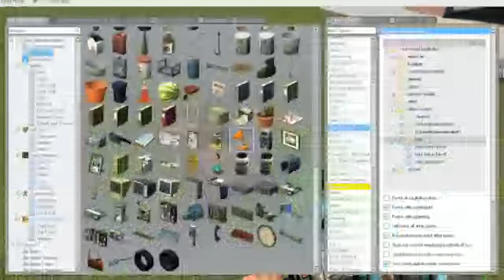The H-Krae I. (ACE/ACF)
This is a Brazilian Custom Tank.
Builded For Destroy Buildings and (Not Military) Vehicles.
No Turret.
2 Crews: Commander/Gunner    Driver.
1 AT-2 launcher.
1 7.62 Machinegun.

Very Cool!